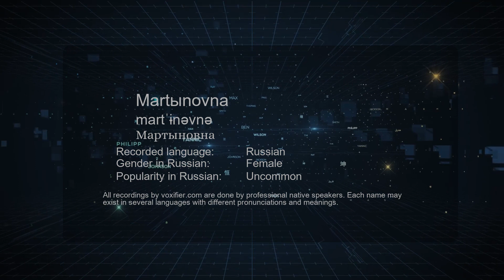How to Pronounce Martыnovna (Мартыновна) in Russian - Voxifier.com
This is the Russian pronunciation, gender, and phonetics recording of the name Martыnovna (Мартыновна). The same name may exist in other languages with different pronunciations. Check the meaning of name along with other possible pronunciations or similar names for free Voxifier uses the help of expert linguists to simplify pronunciations by replacing some special sounds with sounds more commonly available across all languages.